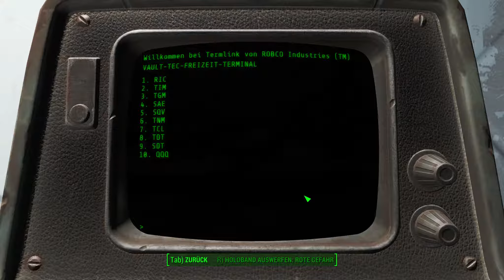FALLOUT 4 [#02] - Flucht aus Vault 111 ☢ Let's RolePlay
«Fallout 4»
Endzeit Rollenspiel von Bethesda/Zenimax (2015)

Als einziger Überlebender von Vault 111 betrittst Du eine durch den Atomkrieg vernichtete Welt. Jede Sekunde ist ein Kampf ums Überleben und alles liegt in Deiner Hand. Nur Du kannst sie wieder aufbauen und das Schicksal des Ödlands bestimmen. Willkommen zu Hause.

WICHTIGER HINWEIS:
Wenn dir das Spiel gefällt, unterstütze die Entwickler und kaufe dir den Titel oder die Serie im Original